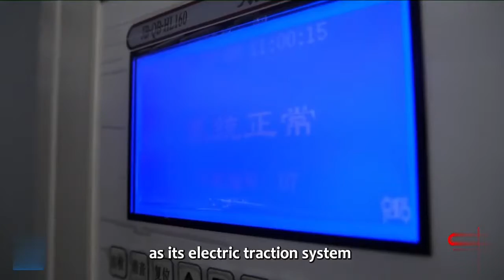Hop on Fuxing bullet train on Tibet's first electrified railway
The newly opened Lhasa-Nyingchi railway has provided southeast Tibet with access to railway services for the first time in history. The Qinghai-Tibet Railway first linked Tibet with the rest of China in 2006.
The railway is located in the valley between the Gangdise Mountains and the Himalayas on the Qinghai-Tibet Plateau, and over 90 percent of the track sits more than 3,000 meters above the sea level,according to China Railway Eryuan Engineering Group Co., Ltd.
Compared with roads, the railway reduces the travel time from Lhasa to Nyingchi from 5 hours to 3.5 hours, and cuts the travel time from Shannan to Nyingchi from 6 hours to more than 2 hours.
The inaugral of the Fuxing high-speed railway in Tibet will greastly  benifits people and promote the  development of tourism there.